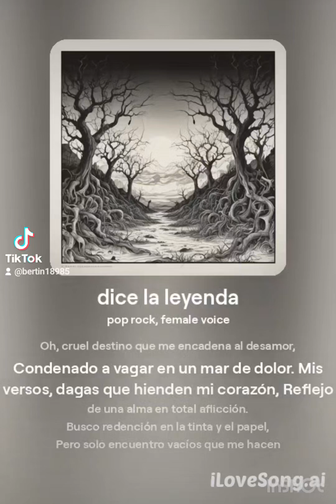Dice la leyenda, letra Alberto Bernardo